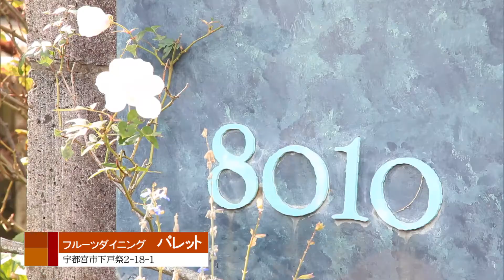2018年12月03日放送 フルーツダイニング パレット フルーツサンド